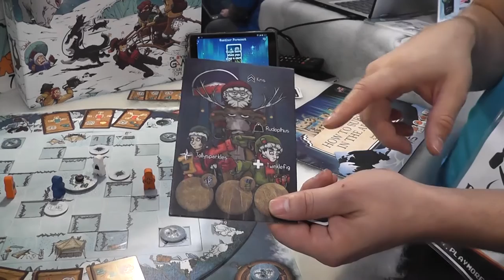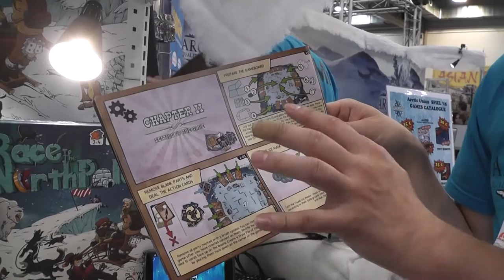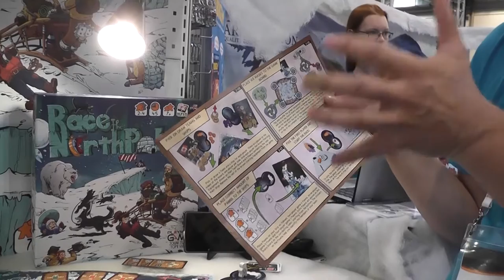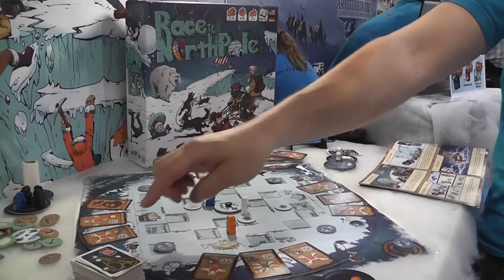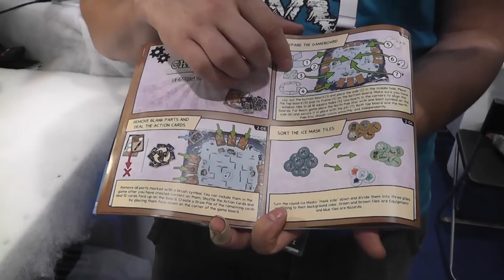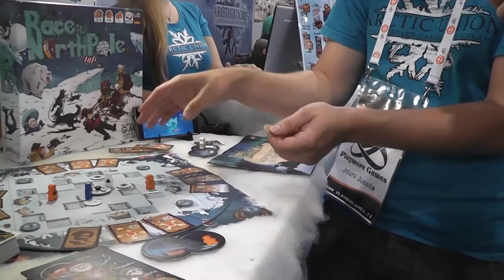Video Interview: Race to the North Pole with Playmore Games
Probably one of the games I was most looking forward too at Spiel. Playmore Games is run on a combination of talent and fun that promises a lot and I think you'll find in this interview they do not disappoint!

Here's what the game is all about:

Ahoy, adventurer! The Arctic is merciless: Your expedition team has to endure the unforgiving wilderness, the unexpected weather and the other fame hungry teams. Only one will be remembered as the conqueror of the North Pole. If you think you can adapt the ever-changing harsh conditions better than the others, start gearing up — the race is on!

In Race to the North Pole each player has an expedition team which they have to navigate to the North Pole on the middle of the game board. The first player to get all of his or her pawns there wins the game. Game is played by moving with cards that are in front of you. Some cards allow movement while others also ambushing other players. But ambushing has a price! When ever you tackle another player you have to grab an "Ice Mask Tile", which include equipment and some nasty hazards that might ruin your well planned schemes.

Race to the North Pole also features a unique rotating board that simulates the Arctic weather. When a storm hits the board, everything changes! Your movement cards travel on the board and you receive a new set, the arctic maze that is formed out of cracks changes completely and the players travel around the board with the weather. This design has deep strategical elements that make every playthrough exciting and challenging to the very end.

The game includes a free app Dized that gives players loads of new content, localizations, and mechanisms to use with the game through their smart devices.

And a list of components:

1 Gameboard (3 parts)
1 Axle (2 parts)
18 Window Tiles
2 North Pole Discs
4 Ships
1 Scoreboard
7 Teamboards
16 Pawns
110 Action Cards (size 42x63mm)
32 Equipment and Hazard discs
2 Manuals (Finnish & English / German & English)
1 Quick Guide
1 Sticker Sheet
2 Zip lock bags